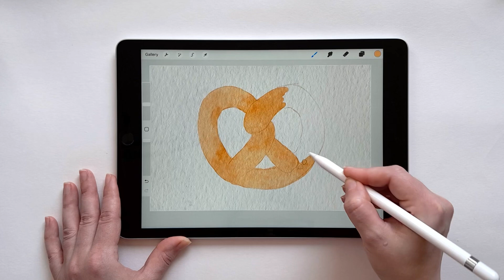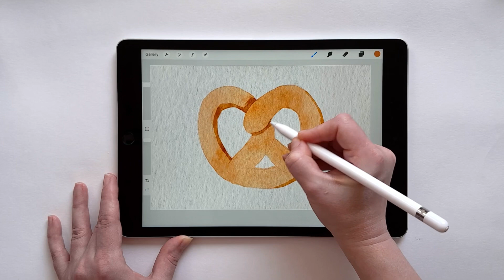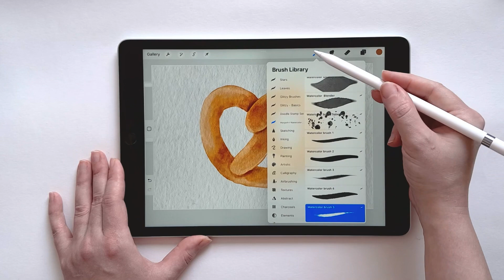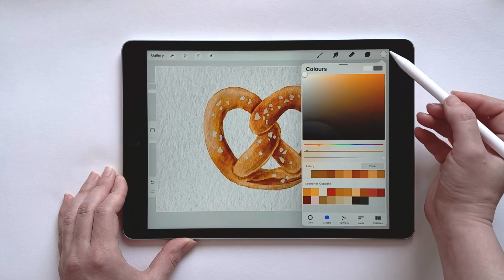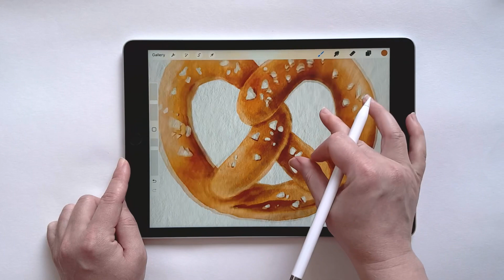How to create realistic Watercolor illustration with Procreate. Step by step tutorial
I used my own Watercolor brushes and textures for Procreate. You can find them on Creative Market (Personal or Commercial use) and in my Etsy shop.

Brushes on Etsy

Follow me in IG @marge_art